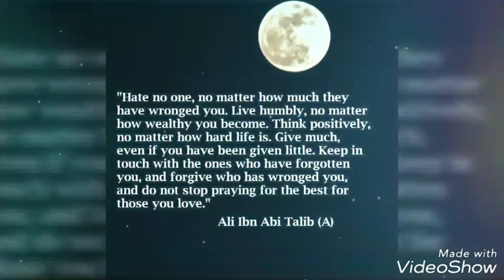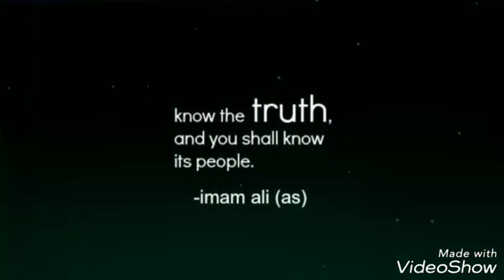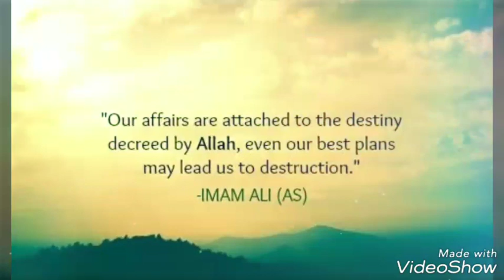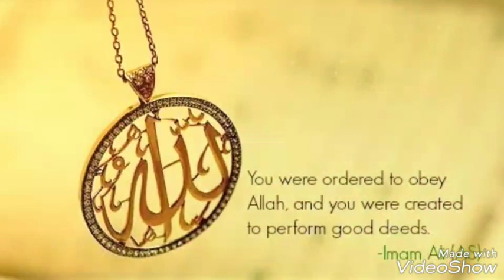Sayings of Imam Ali Ibn Abi Talib (as)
Sayings of Imam Ali (A.S.)